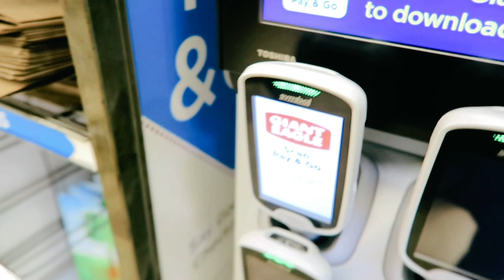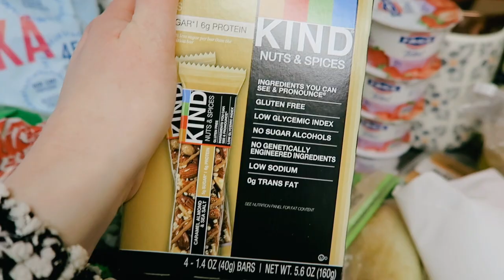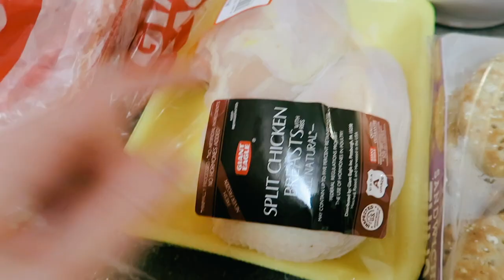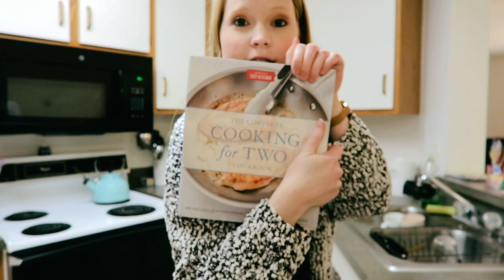CLEAN WITH ME VLOG | TAKING DOWN CHRISTMAS DECORATIONS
CLEAN WITH ME VLOG